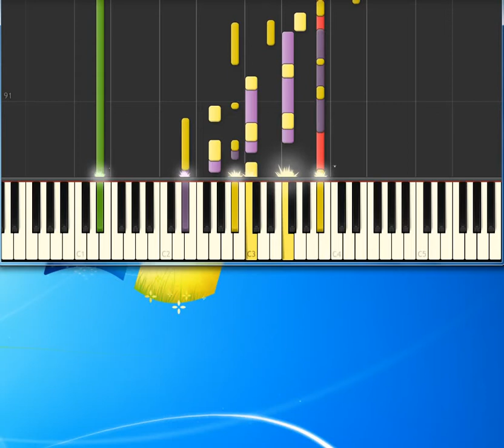George Michael Kissing A Fool [Synthesia Piano] [Piano Tutorial Synthesia]